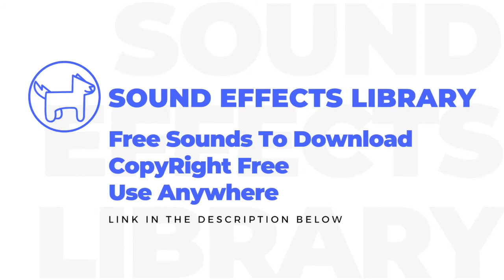Explosion Sound Effect - No Copyright - FREE Sound Effects - Royalty Free Sounds